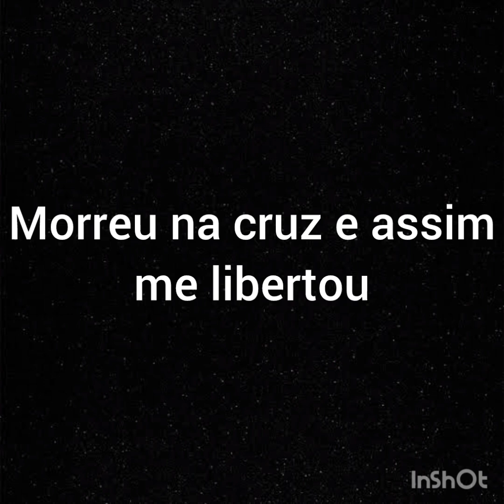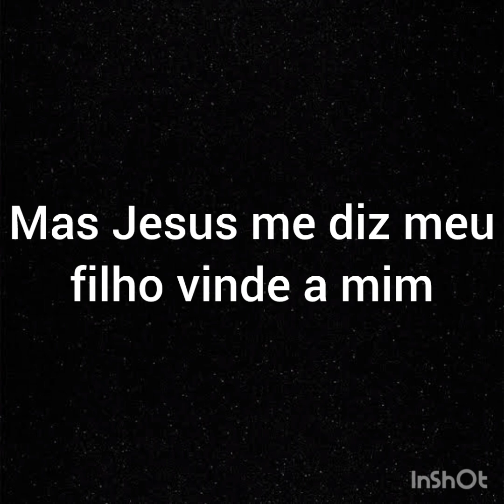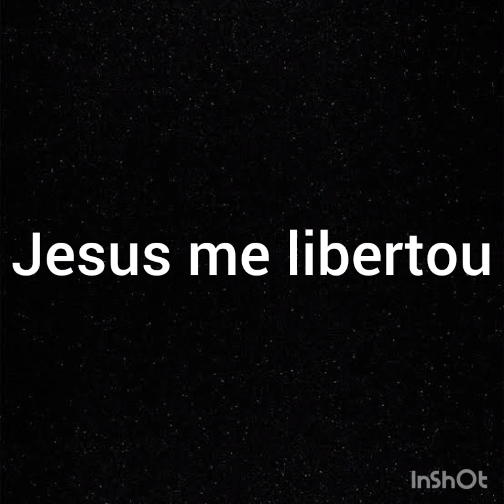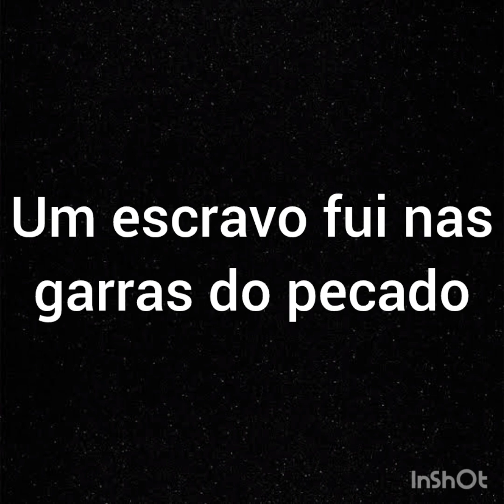Sem bateria e sem guitarra - Playback - Remido fui - Cânticos Vocal - Com letra